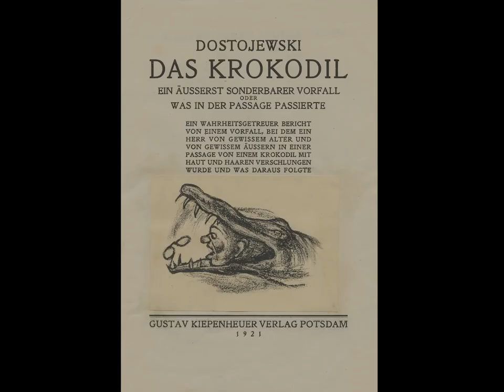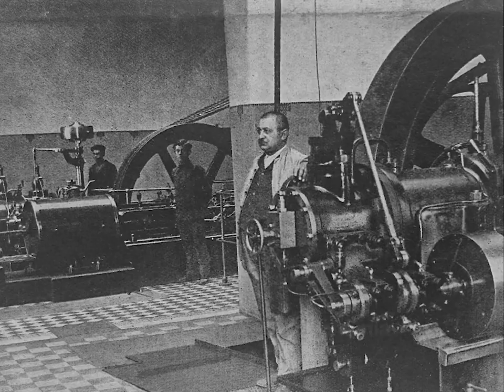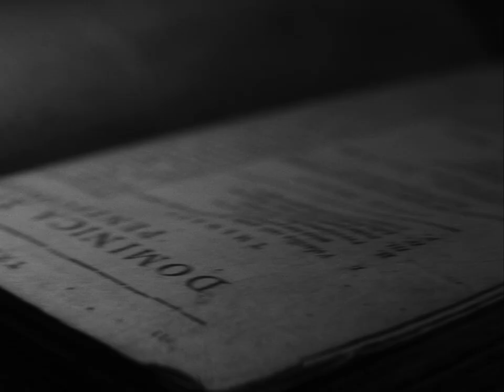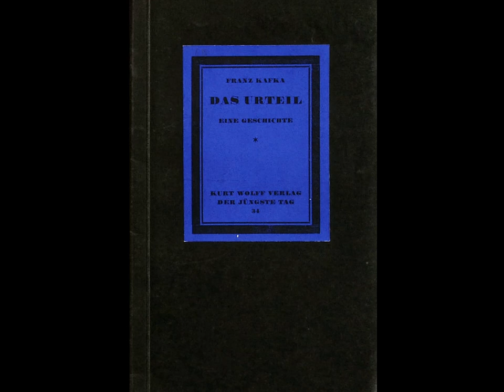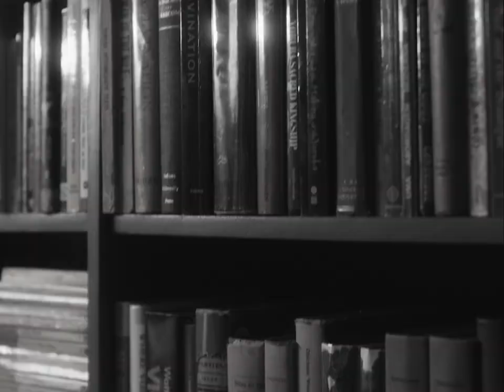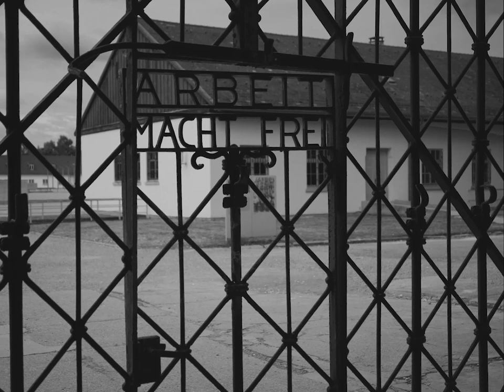How Franz Kafka Lived His Life Without Knowing He Was a Great Writer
Biography of Franz Kafka

📍Timestamps

0:00 Childhood
1:39 Day Job
4:08 Youth and Inspiration
6:45 Baffles and Creativity
8:30 Illness
10:03 Last Novel
11:08 Happy Ending
12:28 Death and Beyond

📚Sources

Books
- Franz Kafka: A Biography by Max Brod
- Franz Kafka: An American Perspective by Victor Verney
- Contemplation by Franz Kafka, translated by Howard Colyer
- The Trial by Franz Kafka, translated by David Wyllie
- The Castle by Franz Kafka, translated by J. Underwood

Letters and diaries of Franz Kafka

Most of the historical images are  public domain files from Wikimedia, others are from H.-P.Haack, Zisska and Lacher, Apollo Magazine, Digital Yiddish Theatre Project, Museum of Franz Kafka, Musenist, City of Boston Archives, Rennett Stowe, Internet Archive.